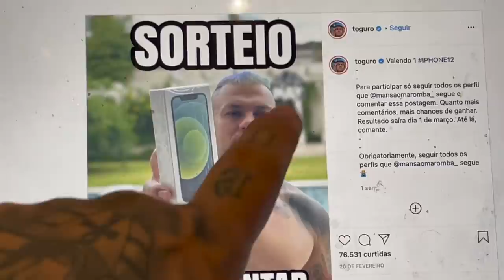ESSE CARA É ENGRAÇADO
TOGURO

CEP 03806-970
SÃO PAULO